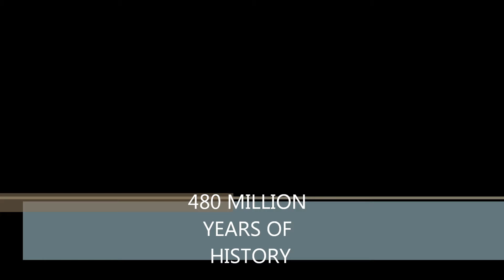480 MILLION YEAR HISTORY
Llyn Y Fan Fach